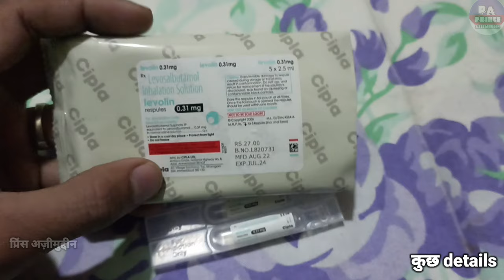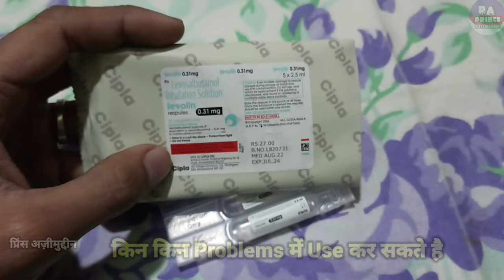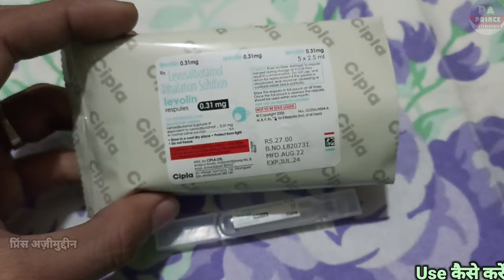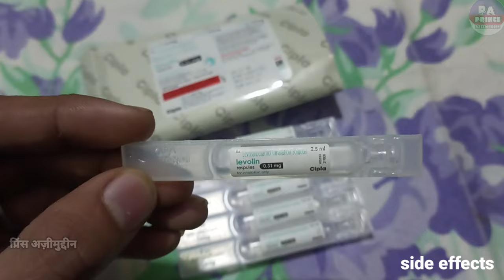levolin respules 0.31 mg for babies | इस्तेमाल करने का तरीका | Are Nebulizers safe for kids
Hello Guys
Aaj Ki Video Me Ham Baat karenge Levolin 0.31 Mg Respules Ke Baare Me Ki Ye Kis Kis Problems Me Use Kar Sakte Hai Aur Baat Karenge
2. Eske Benifits kiya Kiya Hai
3. Use Kaise Karna Hai
4. Kiya Eske Side Effects Hai

Let's start """"""""

Notice